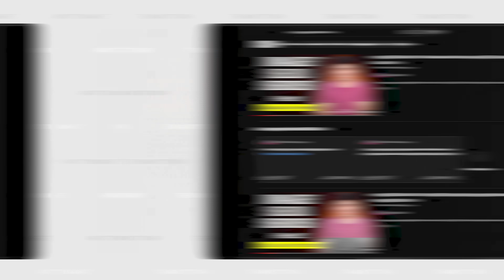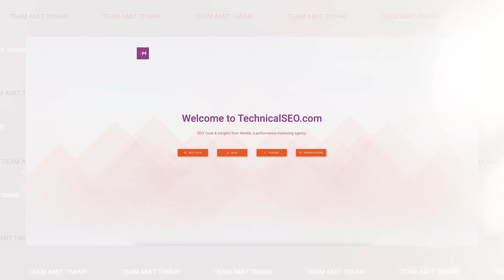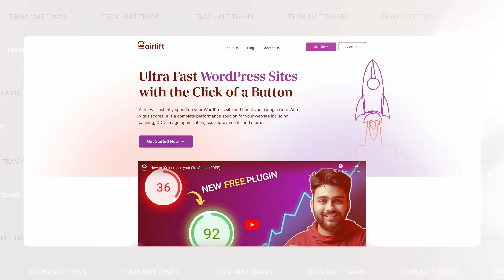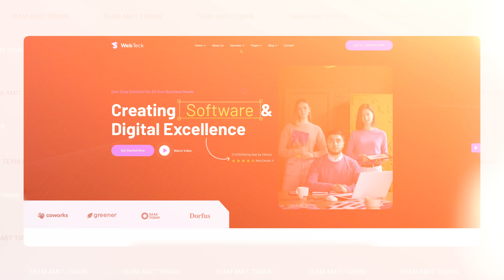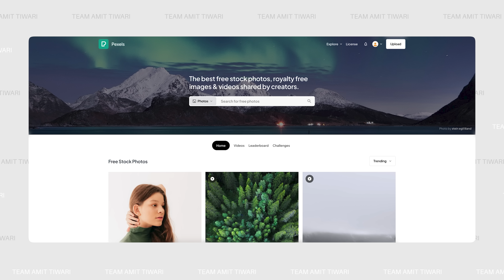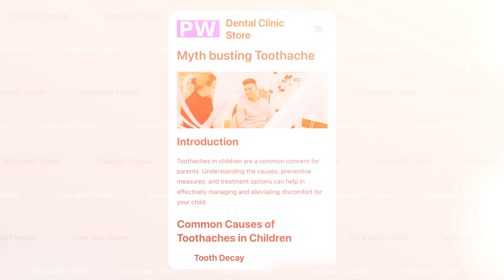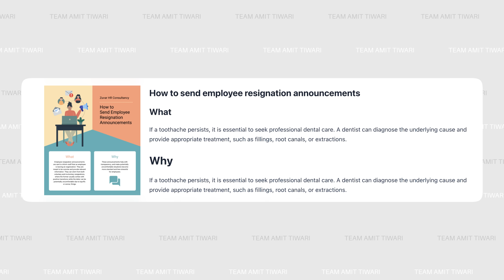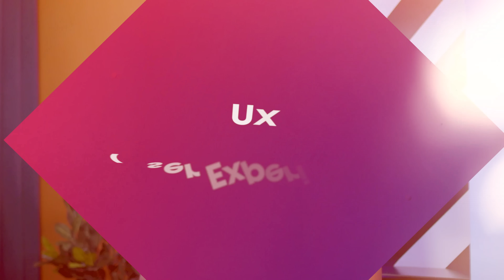Image SEO Tips That No One Shares With You | Secret Image SEO Guide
Airlift plugin enhances your website's speed and performance without taking too much time in optimization settings. It is a set and forget system that you can use on any WordPress website.

Free Website Speed Optimization Plugin For WordPress | Airlift WordPress Plugin